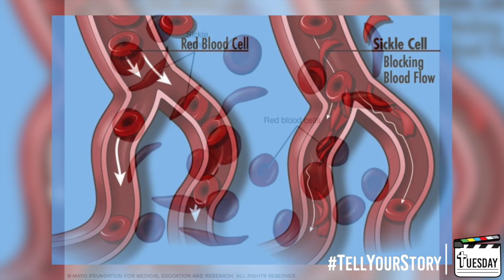SICKLE CELL WARRIOR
Isatu Sow is a West-African native that was born with Sickle Cell Anemia. She reflects on her journey with the illness and her life goal of giving back to the healthcare system at her native land.